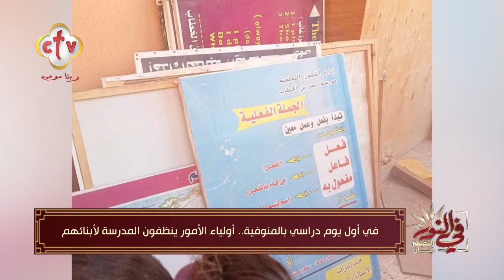فقرة الأخبار | برنامج في النور | مع مايكل راشد ويوستينا يوسف | 2-10-2022